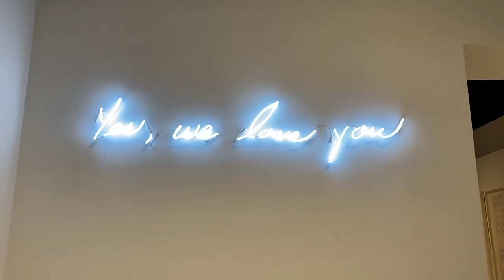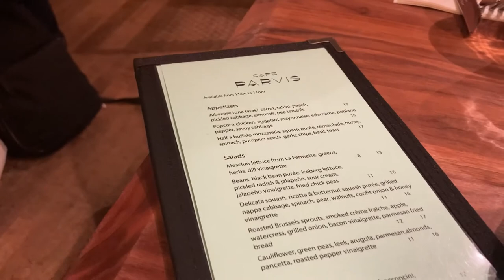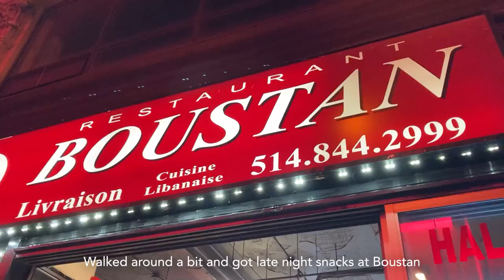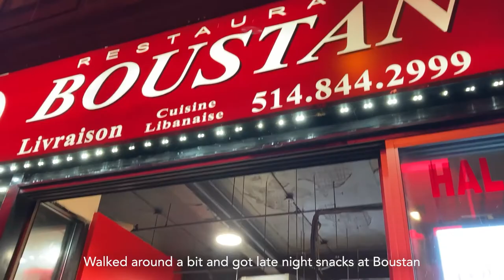A Weekend in Montreal | Silent ASMR Travel Vlog ✈️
Two days filled with food and views in Montreal.

00:00 Catching the VIA rail train
00:47 Leaving Toronto for Montreal
01:10 Arriving in Montreal and shopping
01:39 Bar Ganadara
2:04  Getting bagels at La Fabrique de Bagel
2:36 Finding the Montreal Museum of Fine Arts
2:51 Montreal Museum of Fine Arts
6:41 Cafe Parvis
7:16 Le Filet
7:52 Walking around the Place des Arts and getting Boustans
8:04 On the train back home